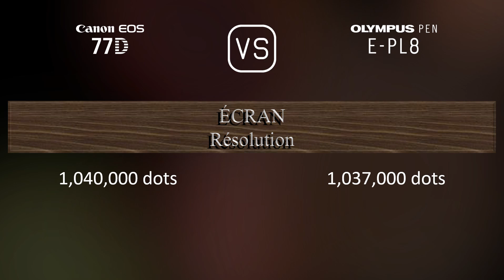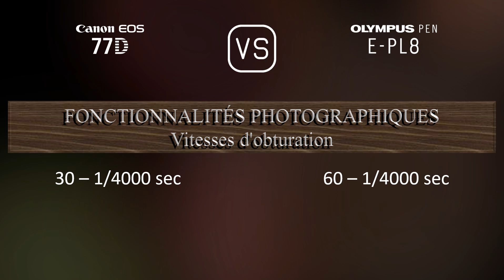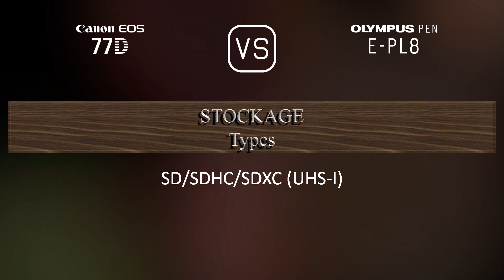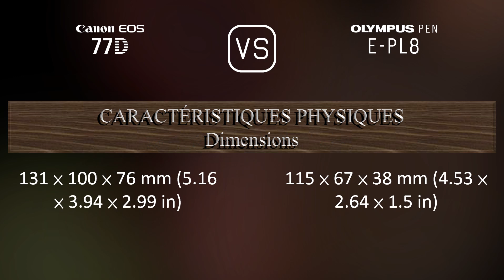Canon EOS 77D vs. Olympus PEN E-PL8: Une Comparaison de Caractéristiques